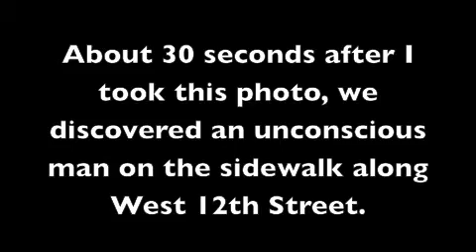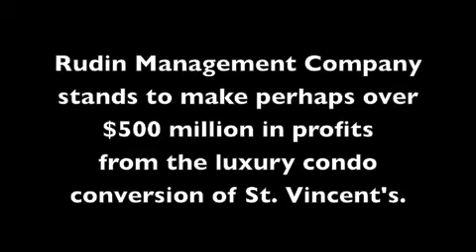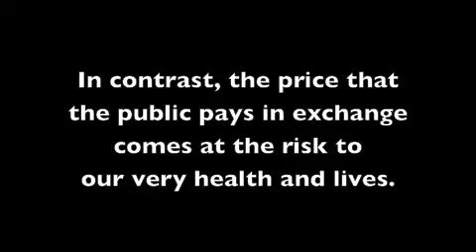St. Vincent's MLK Day Candlelight Vigil Becomes Medical Emergency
Luxury Condo's Can't Perform CPR ! Join us for a St. Vincent's Community Assembly on Jan. 31 at 6 pm at the LGBT Community Center.

NEW YORK (Jan. 16, 2012) -- A man passed out on the sidewalk about 25 feet from a candlelight vigil outside of St. Vincent's Hospital tonight during a celebration of the Rev. Dr. Martin Luther King, Jr.

As the community awaits the decision by Amanda Burden, the Park Avenue socialite who serves as the New York City Planner, on the Rudin luxury condo conversion of St. Vincent's, people are having medical emergencies in communities, where hospitals have been closed down.

If the Rev. Dr. King were still with us today, this is not the kind of society he would have wanted.
This video was made on 07 Nov 2011 on West 12th Street, outside the Rudin Luxury Condo sales office on the former site of St. Vincent's Hospital.